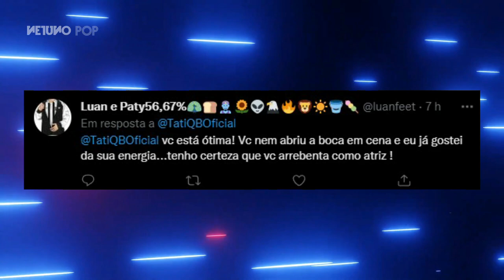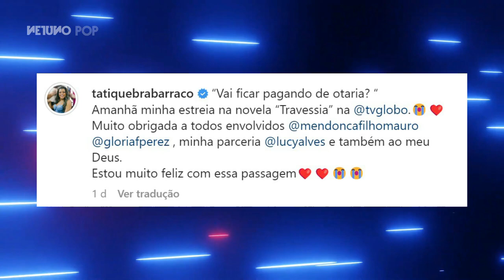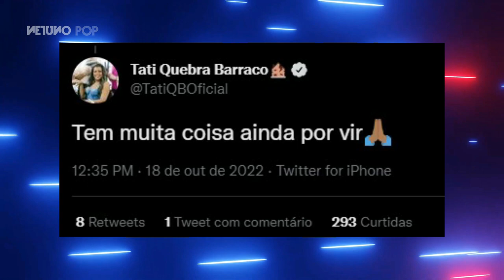Tati Quebra Barraco em Travessia: Funkeira arrasa como parceira de Brisa na prisão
Tati Quebra Barraco fez uma participação especial na novela Travessia, da TV Globo. E muita gente se surpreendeu com a cantora fazendo sua estreia como atriz de novelas. Vamos saber!